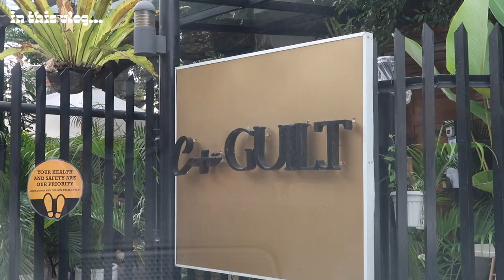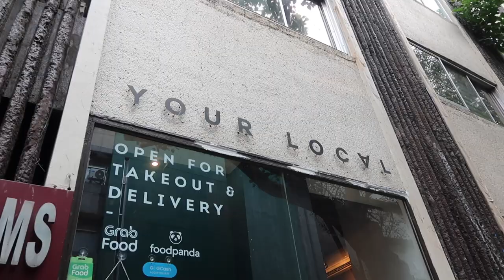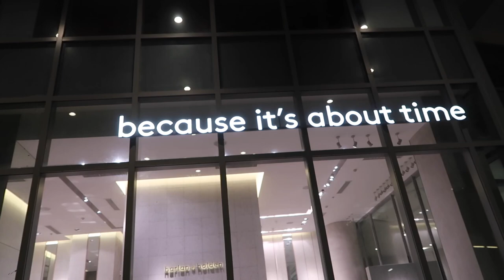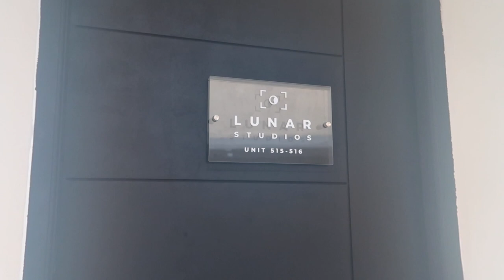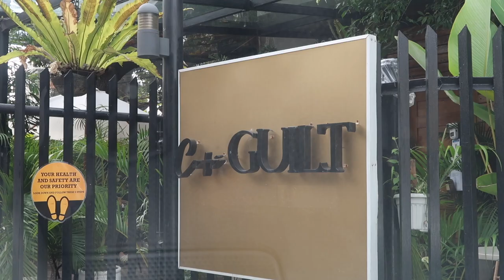Life recently: sunday date & photoshoot 📸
FAQs:
Age: 21
Camera: Canon PowerShot G7 X Mark II
Editing Software: Final Cut Pro X